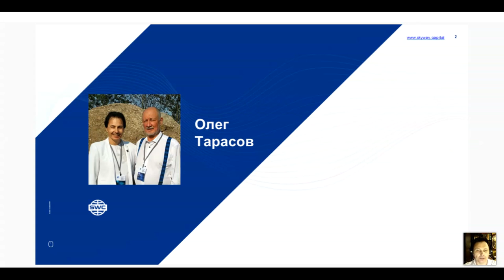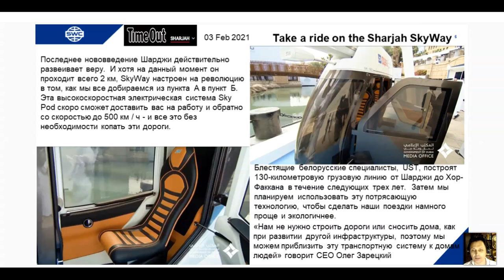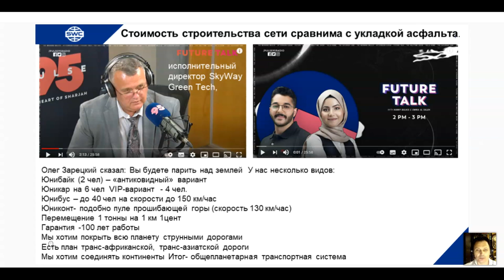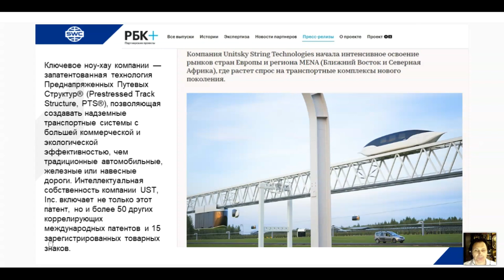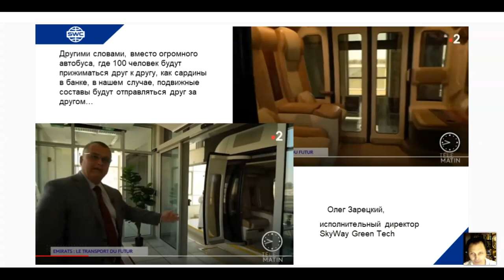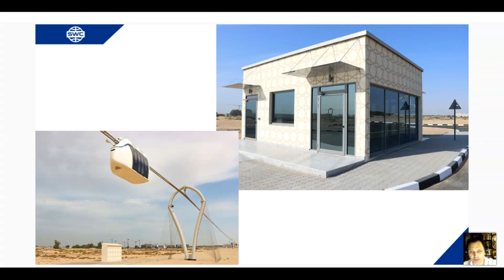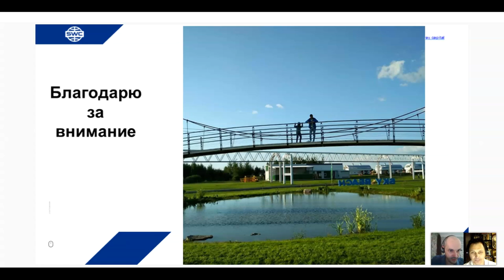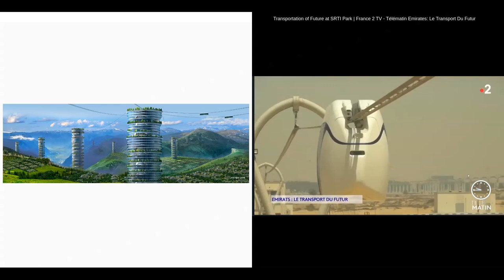Презентация технологии от 14.04.2021. Ведущий: Алексей Наумович.